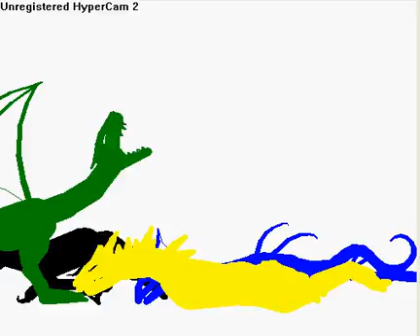Dragons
theres a dragon that can kill all dragons

I NEVER SAID HUMANS!